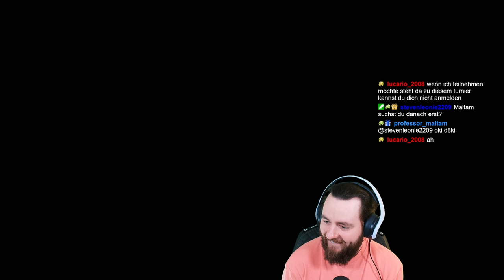Mit Tim´s TEAM das TURNIER gewonnen Pokemon Karmesin & Purpur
▬ Inhalt ▬▬▬▬▬▬▬▬▬▬▬▬▬▬▬▬▬

0:00  Intro
0:13  Kampf 1
12:05  Kampf 2
18:04 Kampf 3
24:29 Ergebnisse